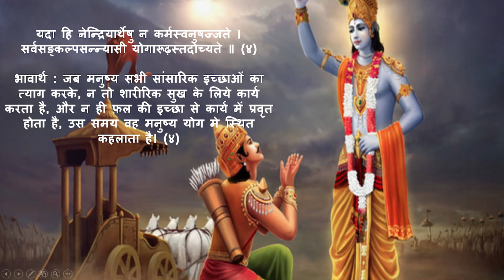भगवद गीता सार छठा-अध्याय-श्लोक 3,4 | Geeta Saar -Chapter 6-Verse 3,4 | Spiritual Manthan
भगवद गीता सार छठा-अध्याय - श्लोक 3
भगवद गीता सार छठा-अध्याय - श्लोक 4

Bhagawad Geeta Saar -Chapter 6 - Verse 3
Bhagawad Geeta Saar -Chapter 6 - Verse 4

Spiritual Manthan
spiritual manthan
spiritualmanthan